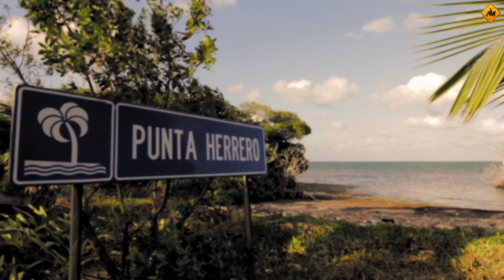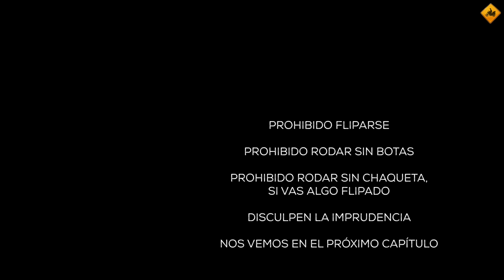¿Me empotro contra el coche? | Ruta en moto por el Caribe virgen | Vlog 149 (S15 E04)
Circulo flipado por un camino estrecho y selvático. En una curva cerrada veo que viene algo blanco. ¿Me empotro contra el coche? ¿Qué creéis?
La ruta en moto de hoy transcurre por el Caribe mexicano que aun queda virgen. Espero que os guste.
Seguimos

Imágenes cedidas por: Eloina y Enrique

Mi cámara 360